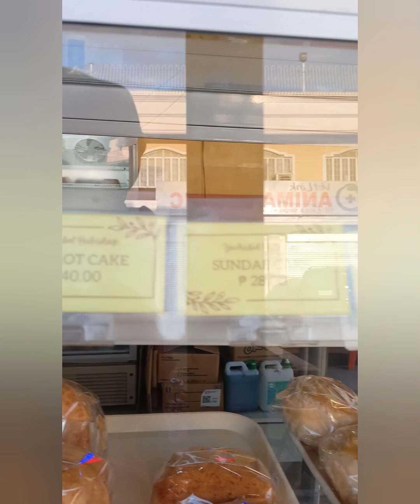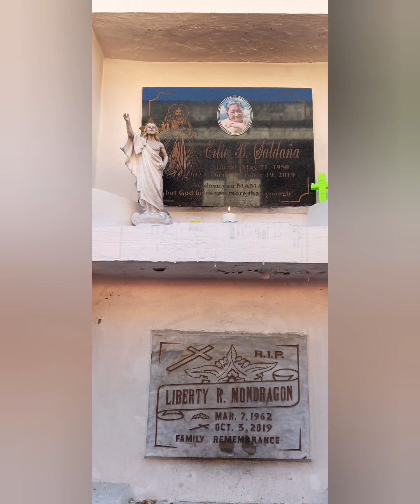dalawa🥰🥰🥰 viralvideo viral vlogger thankulord bikers